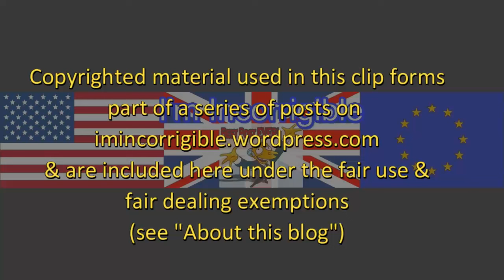Raheem Kassam does a runner as another UKIP leadership loon appears on the BBC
Daily Politics & Channel 4 News 31 October 2016